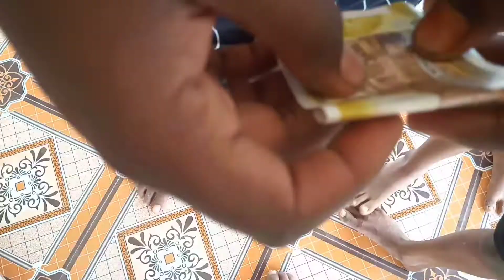MY BRITHDAY ♥️♥️🥰🥰😍SO MY FRIENDS GIFT ME